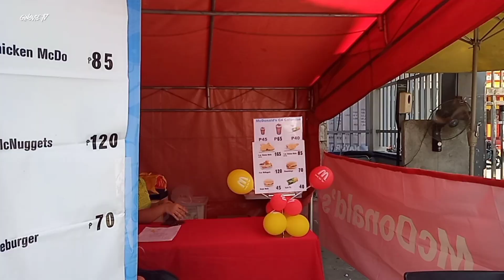Day 1 of Education Week 2023 | City of Malabon University | VLOG #14 | 3/23/2023.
Day 1 of Education Week 2023!
(BEED, BECED, BSE MATH, BSE ENGLISH & BSE SOCIAL STUDIES)
Here at City of Malabon University (CMU)
Date: March 23, 2023 (Thursday)

CMU STRONGLY conneCTEd:
Building Community and Connection during College Week.

Day 1 Schedules:

• 5.30 AM to 6.30 AM - Fun Run and Zumba at CMU Ground.
• 7AM to 8AM - Eucharistic Mass at CMU Ground.
• 9AM to 3PM - Sports Games at CTE Bldg / CMU Library

Hello Everyone‼️
W E L C O M E to Ginovie TV‼️

📌Education
📌 Vlogs
📌 Tutorial
📌 Unboxing

THANK YOU SO MUCH MGA KA OVERLOADED!!! ❤️
I LOVE YOU GUYSSS!!! ❤️

📌 S U B S C R I B E  M E ‼️
FOR MORE CLIPS AND VIDEOS‼️

G I N O V I E  T V
LINK: ⤵️⤵️⤵️⤵️⤵️⤵️⤵️